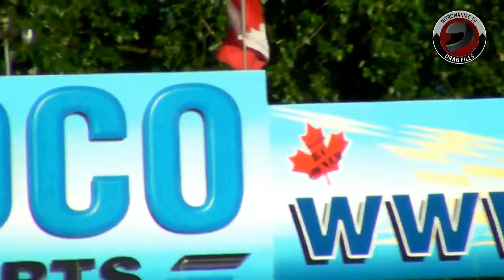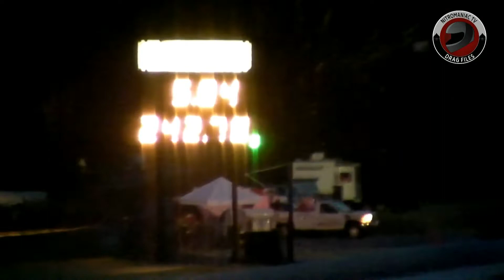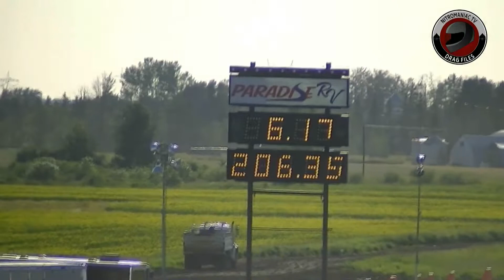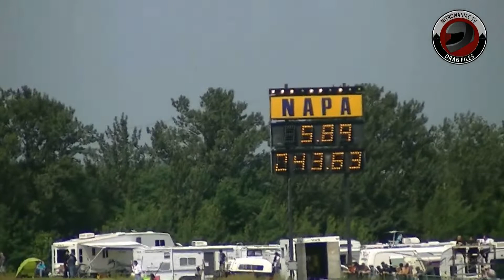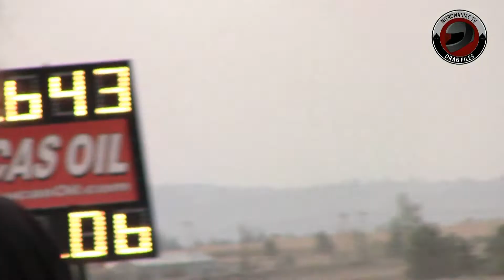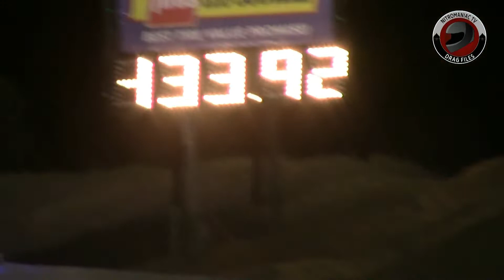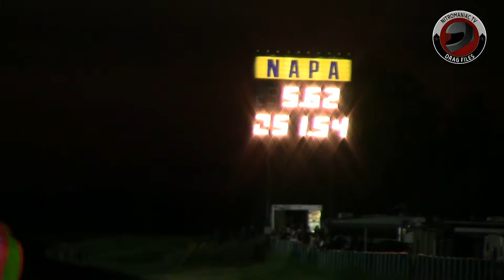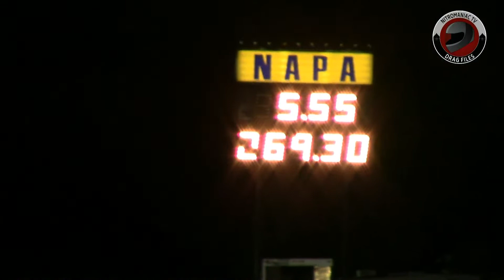SUPERCUT: Nostalgia Nitro Funny Car through the years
Take a trip through time as we look at the evolution of the Nostalgia Nitro Funny Car class. (And to a lesser extent,worse to better camera work :P) from 2007 on till today. Catch almost 2 and a half hours of action!

All clips are available in seperate videos at TinyURL.com/DragFiles. (KN)

TinyURL.com/DragFiles